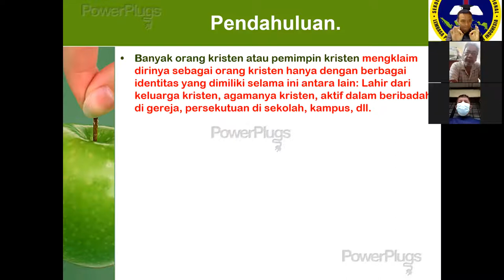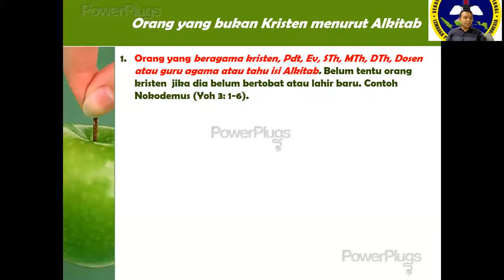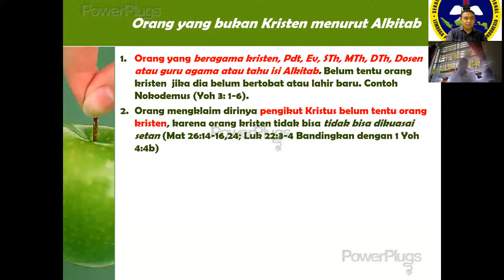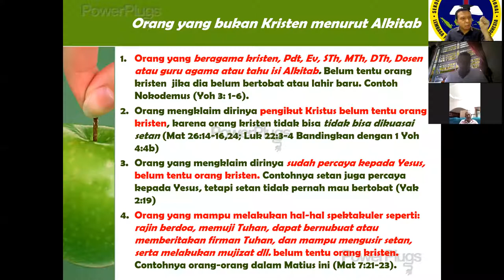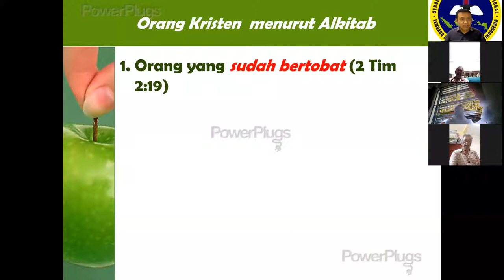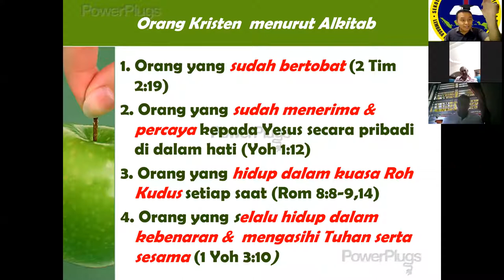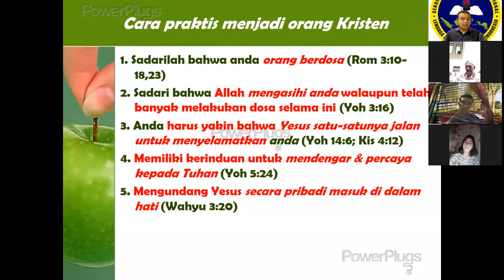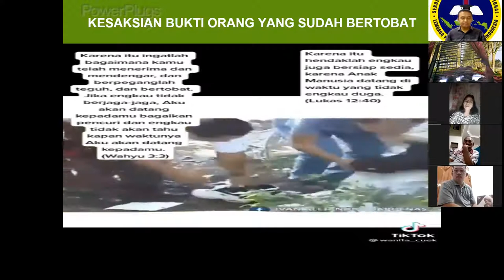8. TOPIK. PEMIMPIN YANG YAKIN SEBAGAI ORANG KRISTEN. Pdt. DR. TONNY HUTASOIT. MA, MPd, DTh